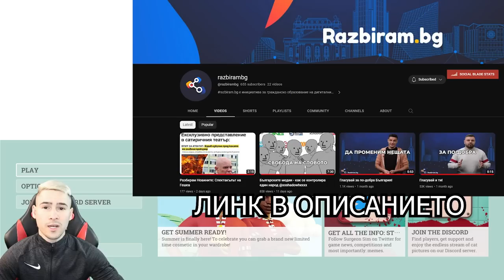ИЗВАДИХ СЪРЦЕТО НА ЧОВЕК!❤️️ СПАСИХ ЛИ ГО? ДОКТОР КАЛИНЧЕВ 👨‍⚕️